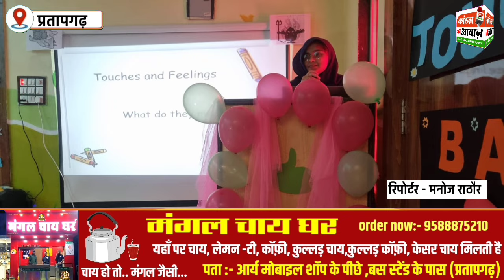शहर के किडजी स्कूल में गुड टच बेड टच को लेकर जागरूकता , जागरूकता की इस पहल में अभिभावक भी रहे मौजुद